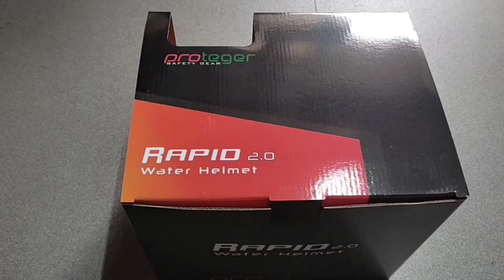Proteger Rapid 2.0 Water and Rescue Helmet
Proteger Rapid 2.0 Water Helmet
Rescue Helmet